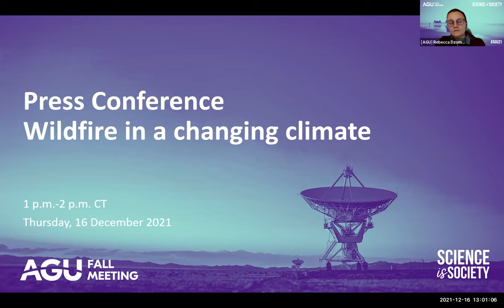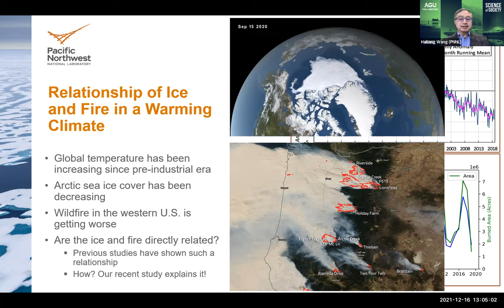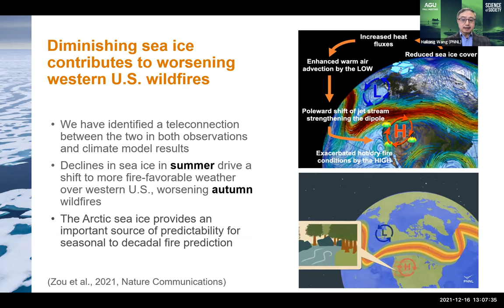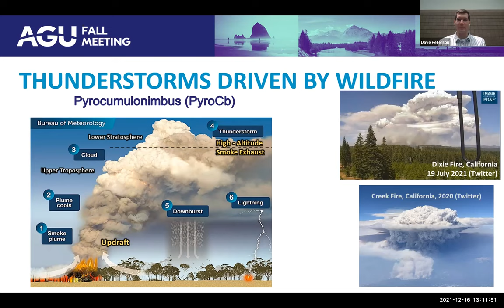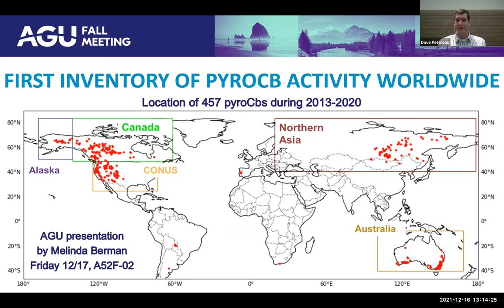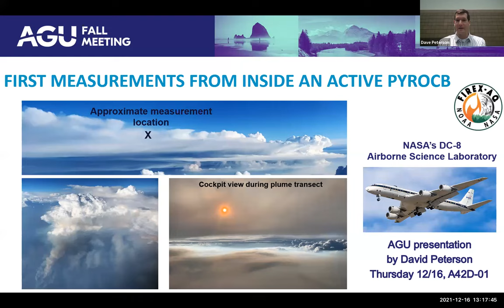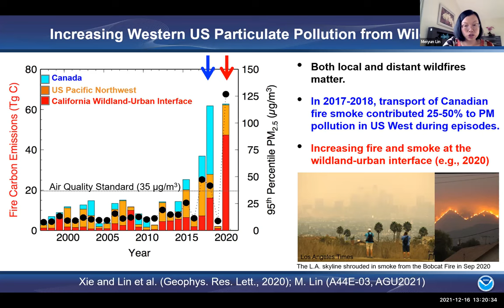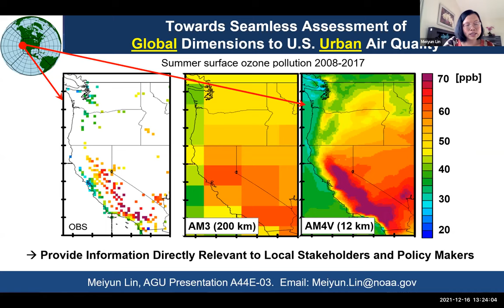AGU21 Press conference: Wildfire in a changing climate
Longer fire seasons and bigger, more intense blazes are a rising concern around the world. Panelists will discuss connections to climate, fire-generated weather and consequences for air quality, human health and post-fire ecology.

Panelists:

Meiyun Lin, Princeton University and NOAA Geophysical Fluid Dynamics Laboratory
Dave Peterson, Naval Research Laboratory
Hailong Wang, Pacific Northwest National Laboratory

more press materials and information from AGU21.